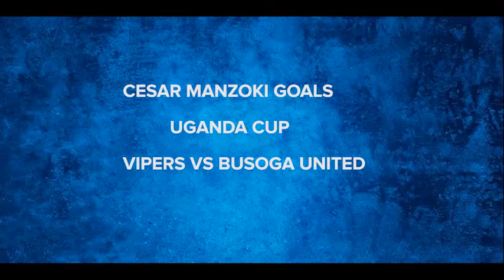César Manzoki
Vidéo de Trésor Buuni